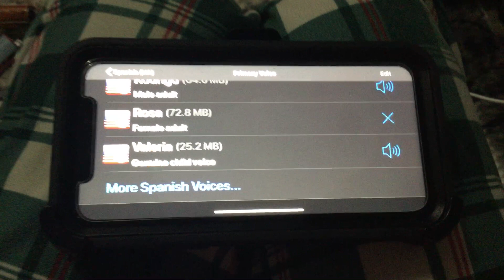Proloquo2Go Spanish American